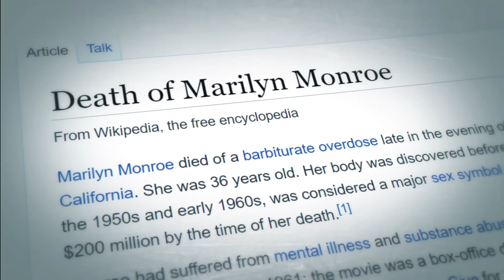Real Story of Marilyn Monroe's Death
Marilyn Monroe died at the age of 36 on August 4th, 1962 in Los Angeles. In this video, you'll see an animated Marilyn Monroe death documentary and learn how she died and what was the cause of Marilyn Monroe's death. We'll show two stories of Marilyn Monroe's death -— the generally accepted story and an alternative theory of her death which involved John Kennedy and Robert Kennedy.

The news of Marilyn Monroe shocked the world, as she had been found in her bed face down in home in Los Angeles. The official cause of death of Marilyn Monroe is barbiturates overdose. In this animated reconstruction of Marilyn Monroe death scene, we'll show an alternative theory of what could happen when she died.

Contents of This Video:
00:00 - Marilyn Monroe's death scene
00:38 - Intro
00:44 - Life and success of Marilyn Monroe
01:00 - Official cause of Marilyn Monroe's death
01:55 - Alternative theory of Marilyn Monroe's death
02:12 - Marilyn Monroe's singing Happy Birthday to JFK
02:55 - Marilyn Monroe's affair with John Kennedy
03:55 - Marilyn Monroe's affair with Robert Kennedy
04:13 - Why Marilyn Monroe was killed (allegedly)
05:13 - How Marilyn Monroe was killed (allegedly)
07:04 - Facts supporting the alternative theory of Monroe's death
08:42 - Outro